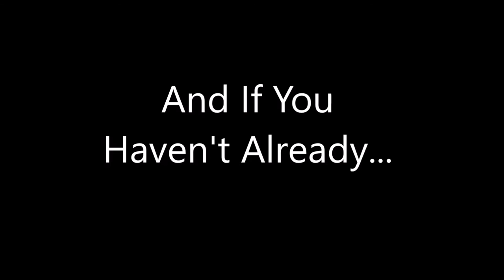Kayak Fishing Contentnea Creek (First ever Yellow Perch!)